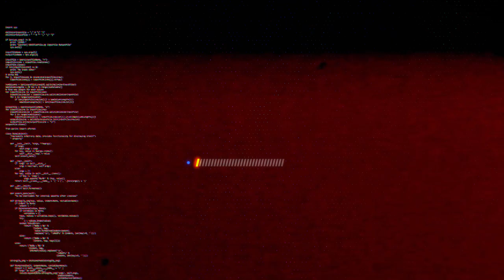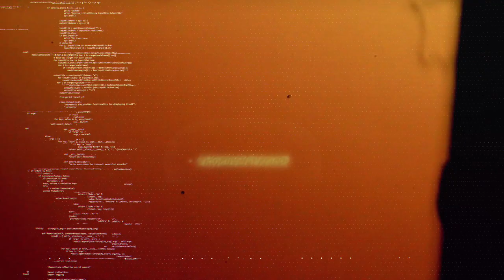FIVERS CLOTHING X SAI JACOB - DOUGBROCK TV MERCH LIBRARY S03E02